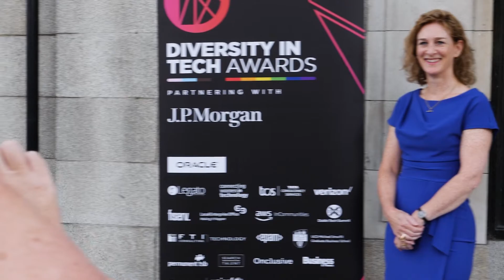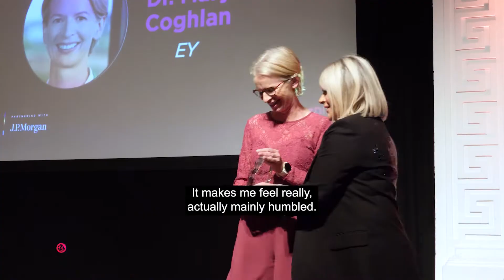Diversity in Tech Awards 2022 - Winners